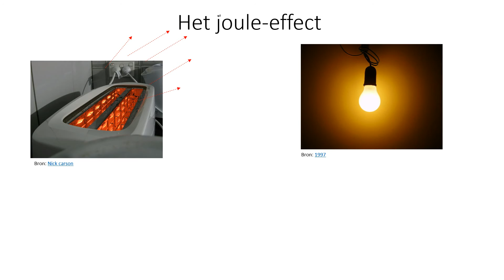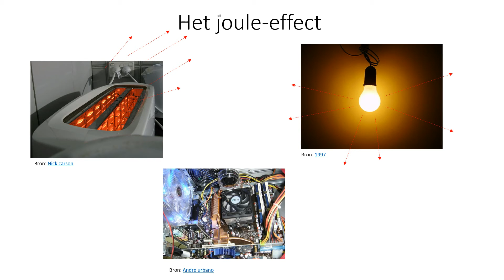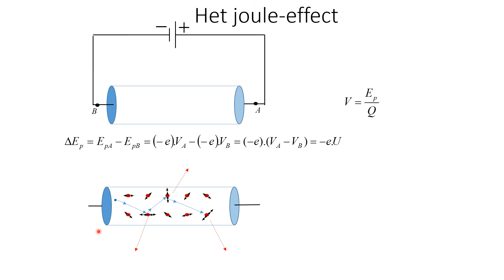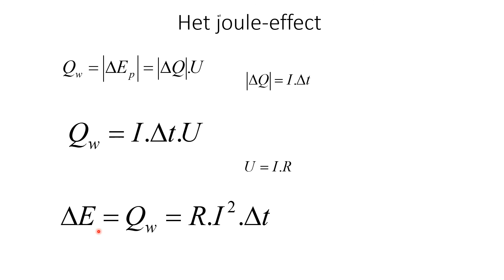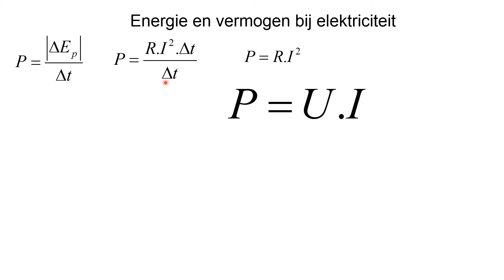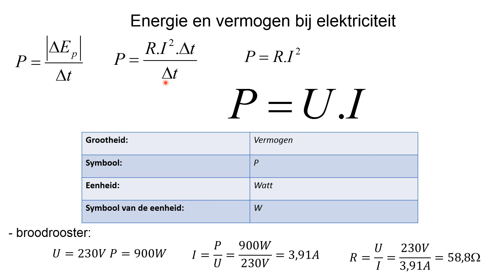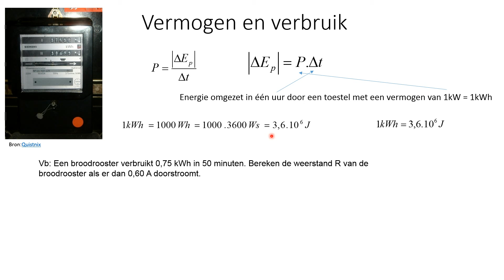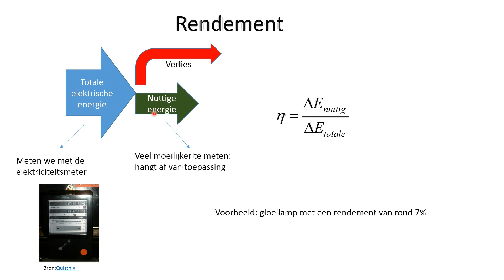Elektrodynamica 3 Vermogen en verbruik 2015